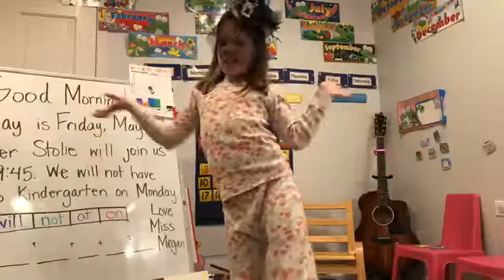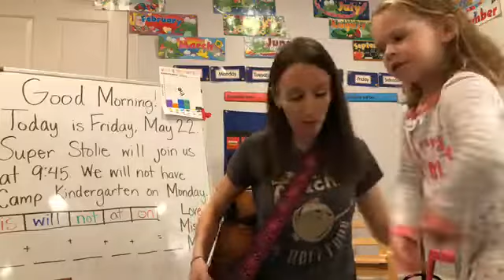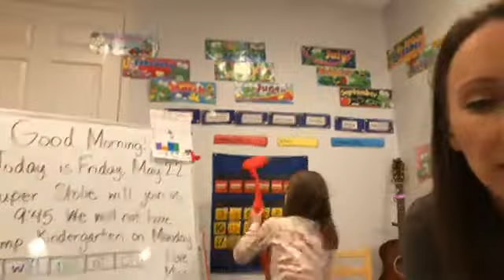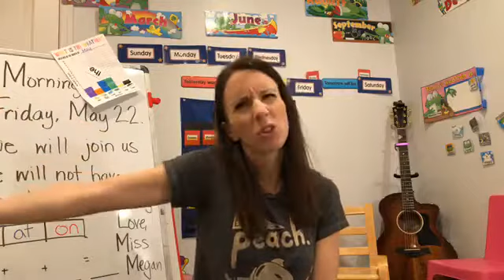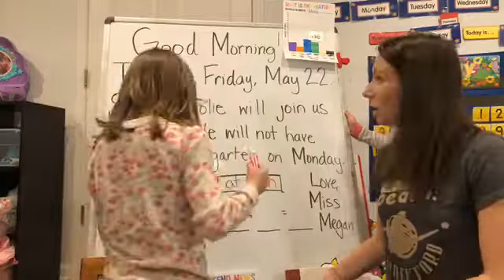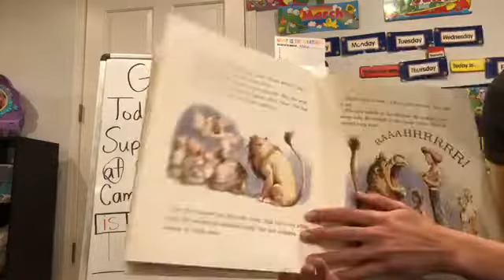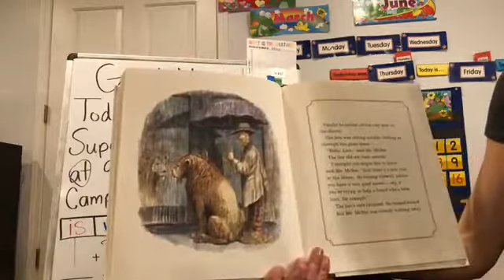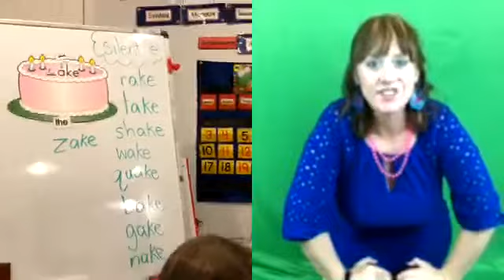May 22, Super Stolie joins us